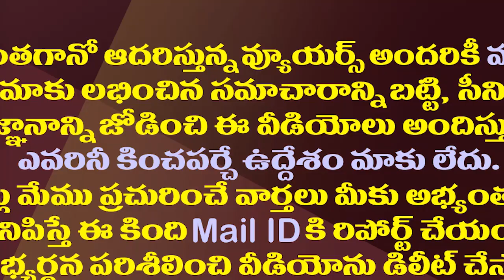జగన్ సర్కారుతో అమీతుమీకి నిమ్మగడ్డ రెడీయేనా?| Is SEC Nimmagadda Ready to Fight the Jagan Government?